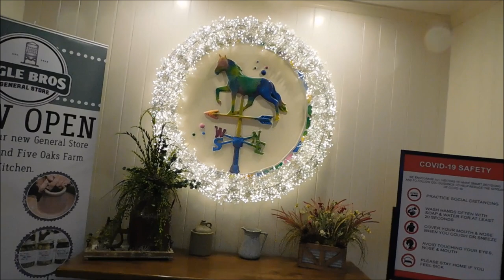The Lodge at Five Oaks, Sevierville Tennessee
Join me as we stay at The Lodge at Five Oaks in Sevierville Tennessee.

The Lodge at Five Oaks
1650 Parkway
Sevierville Tennessee 37862